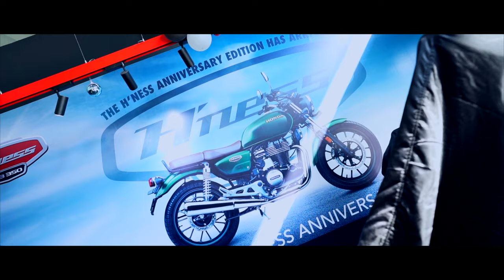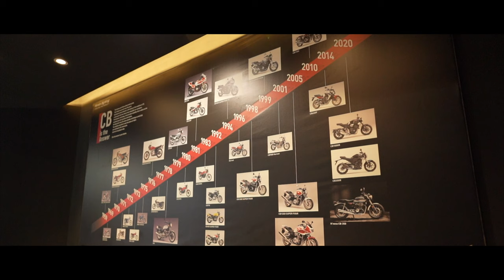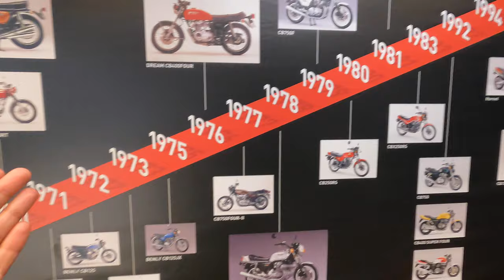Honda CB300R BS6 Unveiled At Big Wing Bangalore | New CB300R BS6 2022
A bit late to the post this video of all new Honda CB300R and New editions of Honda H'ness CB350.
@BuluBiker unveiled the two new bikes at Honda Big Wing Bangalore.
Watch the vlog till end and enjoy the launch event.

CB300R is now powered by a greener, BS6-compliant 300cc liquid-cooled motor that now makes 31.1PS and 27.5Nm.

With that being said, the Honda CB300R BS6 is pretty similar to its predecessor. It features the same neo-retro styling and retains the full color LCD. The suspension and braking hardware has also been carried over from the previous model.